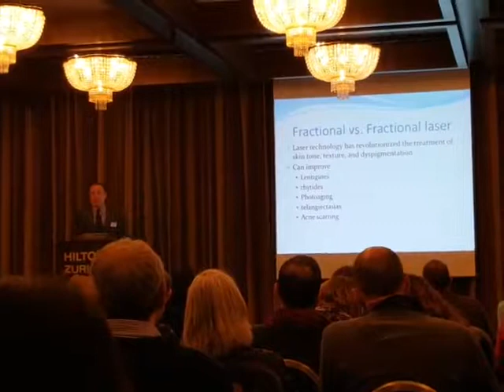Swiss Laser congress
Lecturing at the Swiss Laser Congress